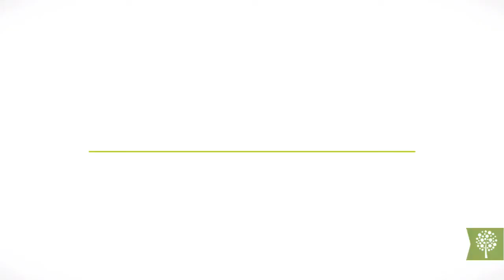What is Early Neutral Evaluation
Early neutral evaluation is a form of alternative dispute resolution which is not binding on the parties. In an early neutral evaluation, the impartial, who is likely to be a judge or a retired judge, hear each party's submissions and then states his view on the possible outcome at trial. That opinion is without prejudice and has no binding effect. When the parties proceed with litigation, this process is more likely to be used ad hoc, at least until there is more understanding of it in use.

Mediation is the fastest growing ADR process globally. Download this free 29-page ebook to learn more about becoming a mediator.